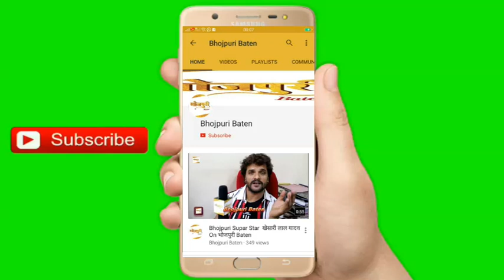Screening 2020 | Bhojpuri Movie | Sasura Bada Paise Wala 2 | Rani Chatterjee, Neha Prakash